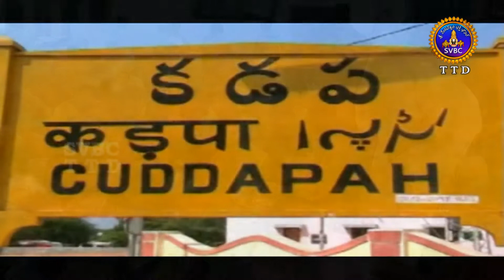ఆధ్యాత్మిక విశేషాలు || Adhyatmika Viseshalu || 1.30Pm || 05-08-2022 || SVBC TTD